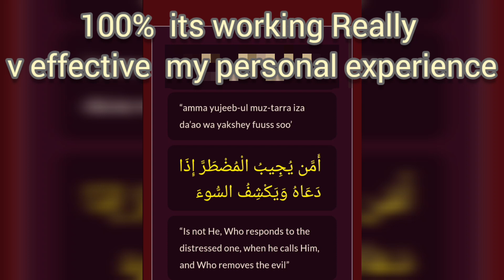MashaALLAH Amazing dua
Unlock the Power of MashaALLAH: An Amazing Dua to Enhance Your Life

Discover the Power of an Incredible Du'a with MashaALLAH

The Astonishing Power of MashaALLAH - An Inspiring Dua for Everyone

Discover the Power of MashaALLAH in This Moving Dua Video

Hear the Uplifting Power of MashaALLAH: An Amazing Dua Video